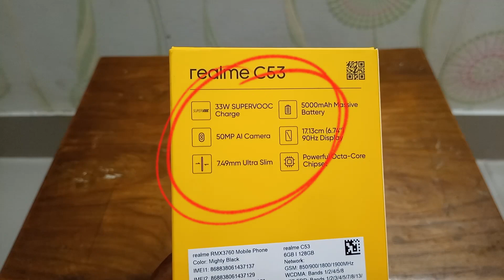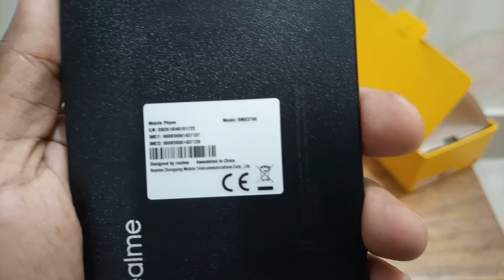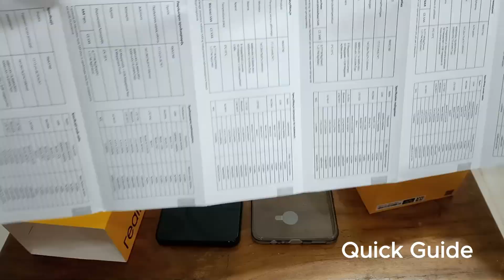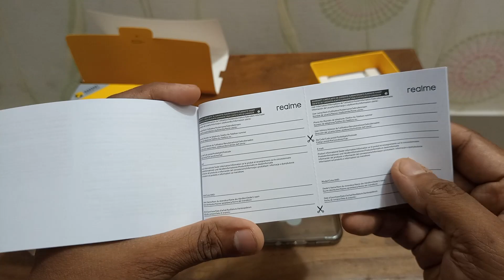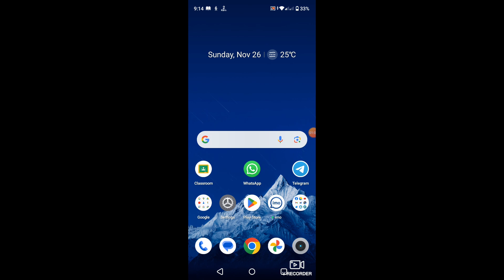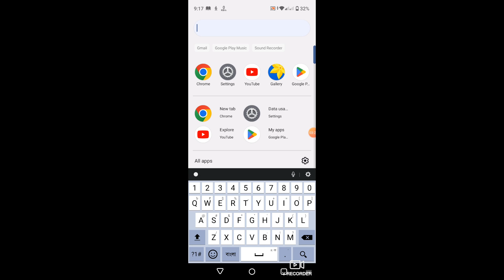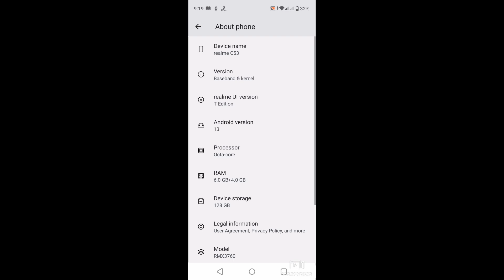Realme C53 Unboxing & Review (Bangla)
If you are thinking whether you should buy the Realme C53 or not, first, it comes down to your own personal taste and inclinations. If you are a Realme fan and want one of their lower budget latest smartphones in 2023 till mid-2024, this is one option for you. Then, if the design plays a key role for you, we’d say, you may check this out as well. Yes, it has a U-Notch and no punch hole, but some of us do like the U-notch as well. It’s not a big deal, anyway. Ok, the body is made of plastic, but the gold color texture back panel still looks quite premium. It’s just 7.5mm slim and weighs 182 grams, which is very enjoyable to bear. There is no splash resistance or screen protection, which are some huge deficiencies. The screen is also HD+. When you pay about 17K for a smartphone at this time, you’d surely expect a Full HD+ screen.

Well, we do have a 90Hz refresh rate with the clean Realme UI T. Together with 6 GB RAM, day-to-day performance should be smooth. But then again, who’d pay 17K price for a Unisoc Tiger T612 chipset? It’s not that the phone is too bad. It’s simply very overpriced, and that looks odd and we have to say this because the consumers deserve a fair market.

The primary camera isn’t that bad with the 50 MP resolution and 1080p Full HD video recording. The 8 MP selfie capturar can take fine shots too, but there is a maximum 720p video recording option. We got 128 GB storage and a dedicated MicroSD slot so that’s well done. We got Android 13 and perhaps there will be an Android 14 update but can’t confirm at this moment. The side-mounted fingerprint sensor is convenient. The charging time is about 1 hour 10 to 15 minutes and you can expect between one day to one and a half day backup for regular usage.